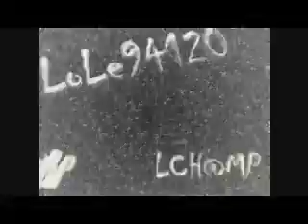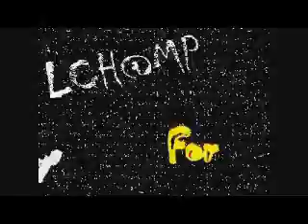ADC Band - Long Stroke - 1978 - LCH@MP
From The Album"Long Stroke " - 1978
By Lole94120